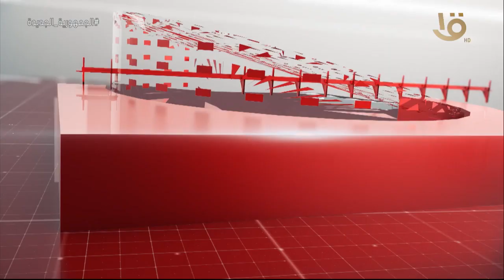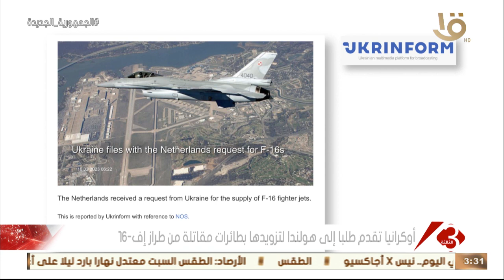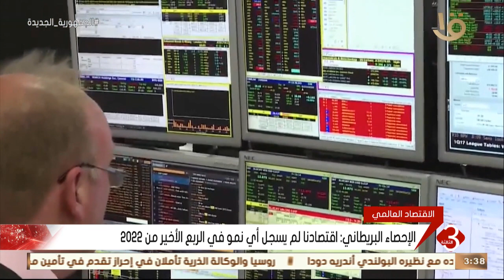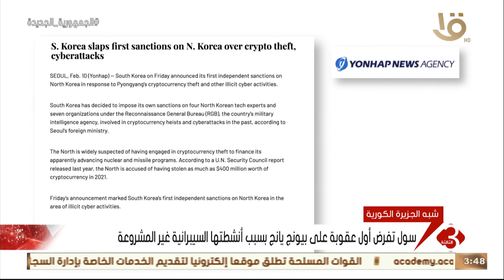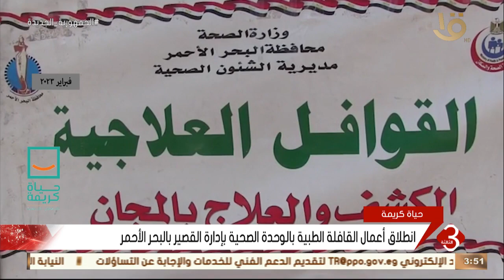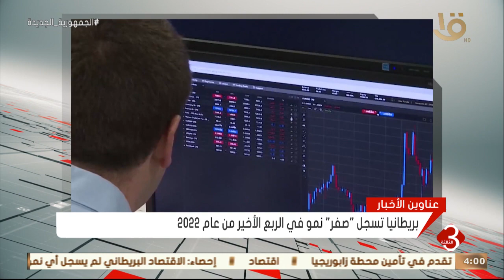نشرة الثالثة | أهم الاخبار العالمية والمجلية